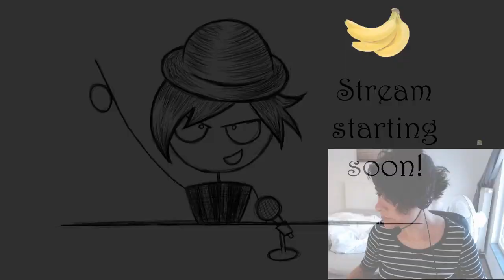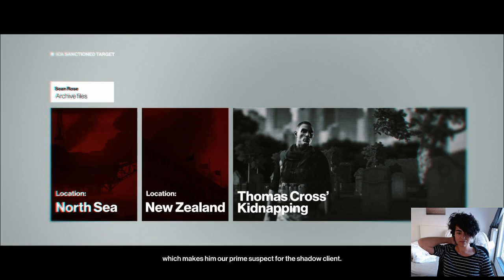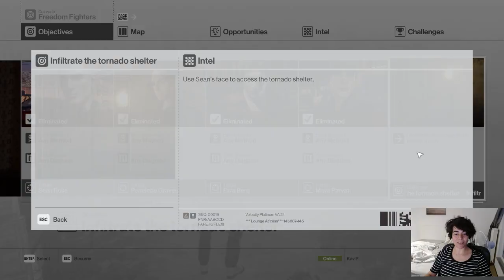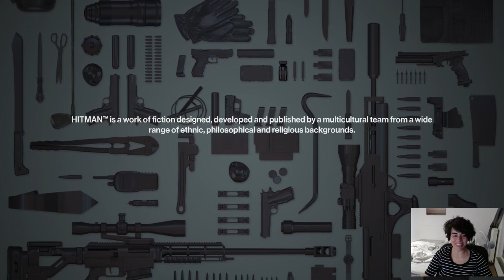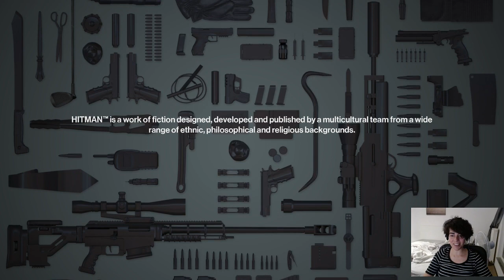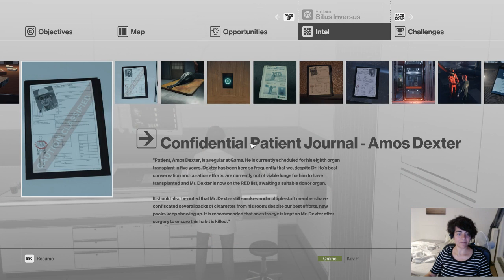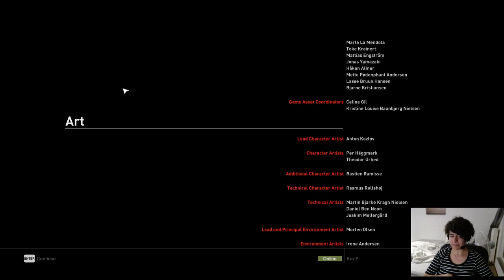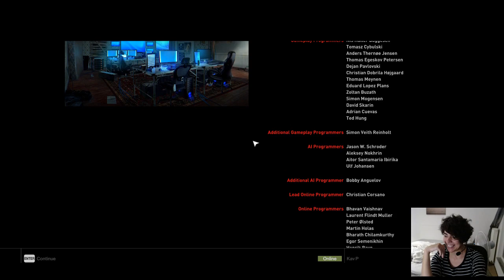Kav P Plays ‎HITMAN™ Poorly! Part 4 (FINAL)